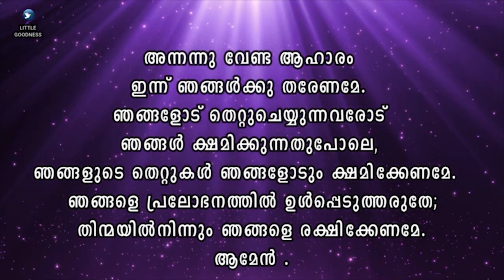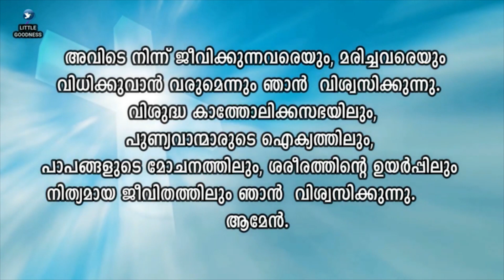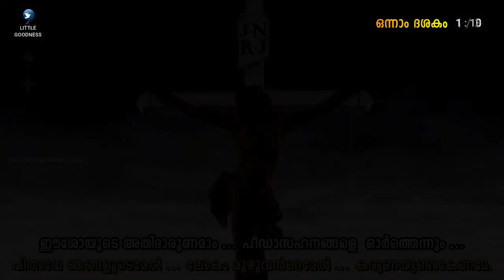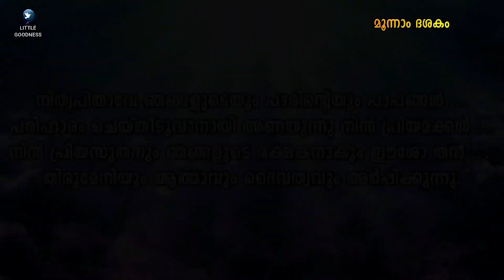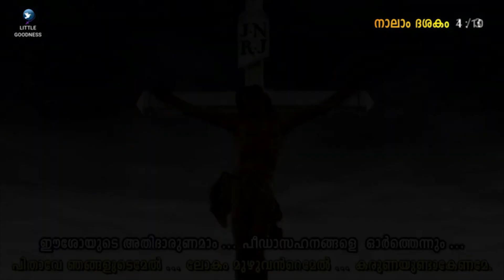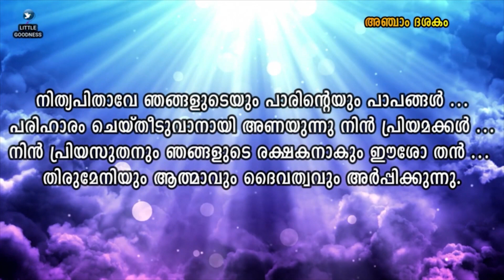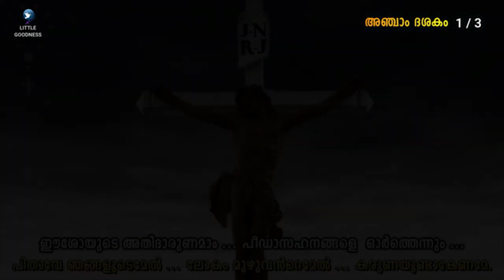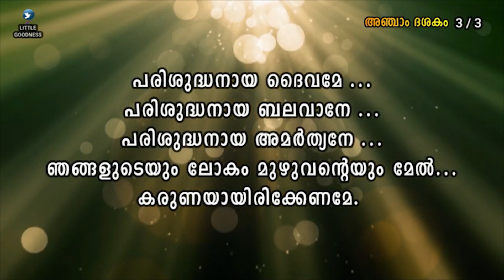കരുണയുടെ ജപമാല (ഗാനരൂപത്തിൽ) 🙏🏻 OCTOBER 05, 2023 🙏🏻 Divine Mercy Chaplet - Song Version🙏🏻